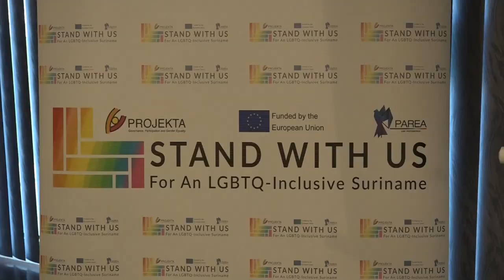01 05 2024 Handboek voor ondersteuning